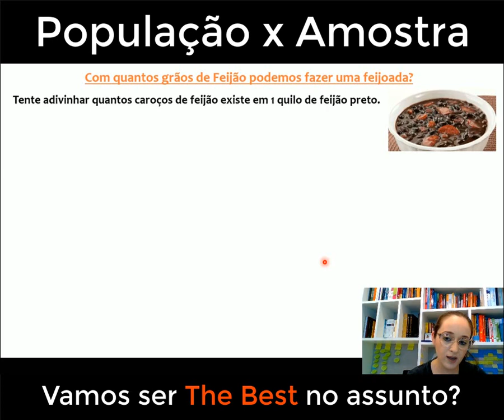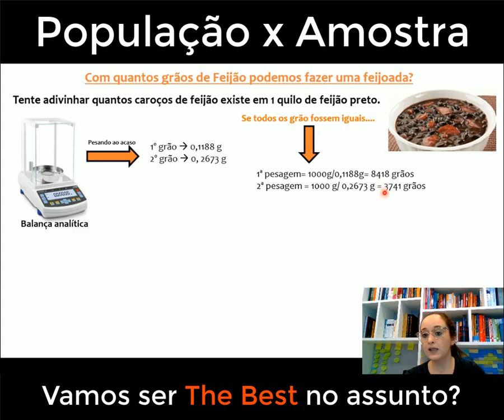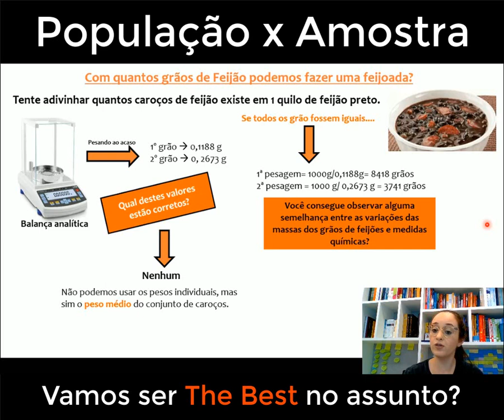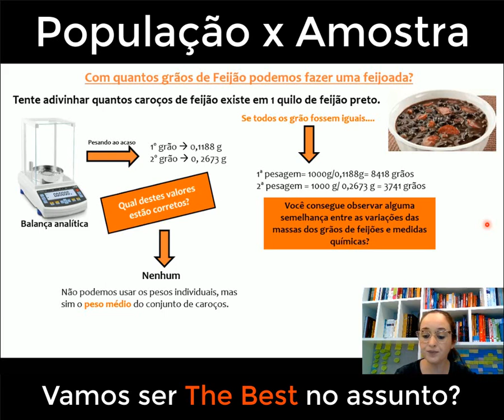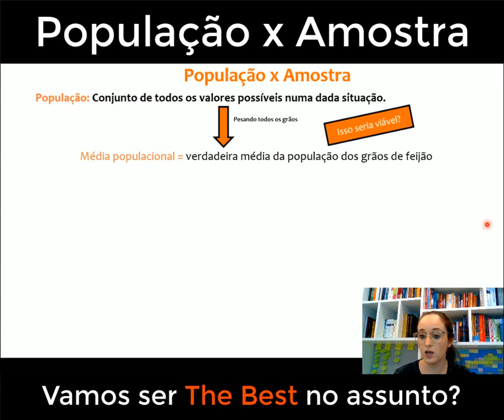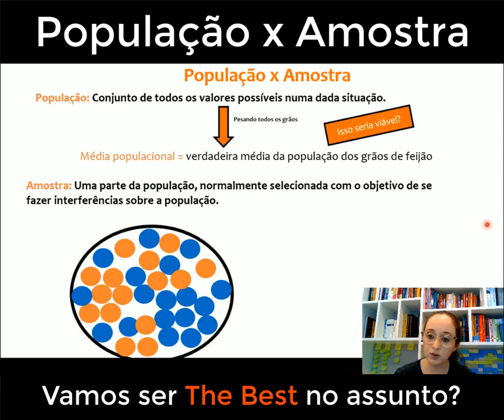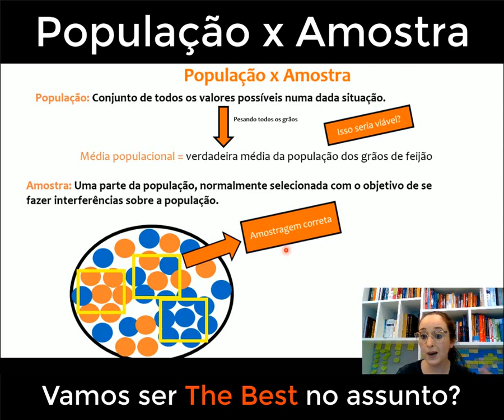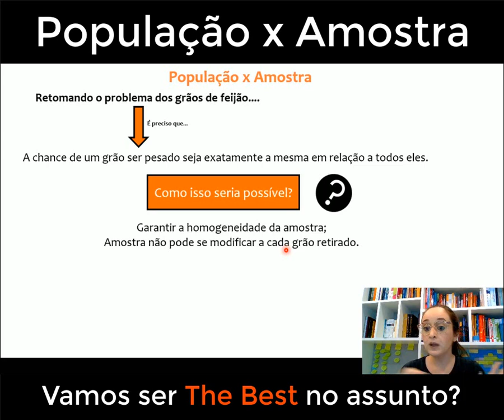Química analítica - Qual a diferença entre AMOSTRA e POPULAÇÃO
Neste vídeo esclarecedor, exploraremos a "Diferença entre População e Amostra". Compreenda de forma clara e concisa os conceitos fundamentais que distinguem esses termos essenciais para pesquisas científicas e análises químicas. Entenda como coletar dados representativos da população através de amostragens confiáveis, e a importância desse processo para a obtenção de resultados precisos e válidos em suas investigações químicas. Junte-se a nós nessa busca pelo conhecimento e não se esqueça de se inscrever para não perder nenhum conteúdo relevante! Vamos aprofundar nossos entendimentos em Química juntos!